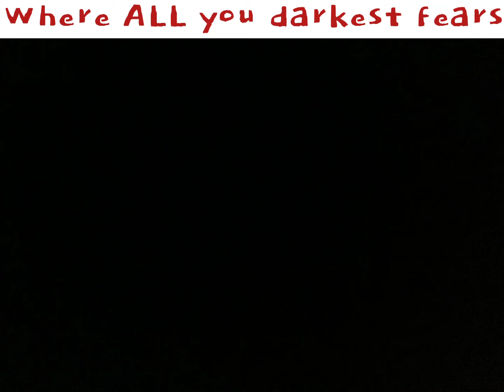Panic Room✨Roblox Edit✨SxmplySunsh1ne✨